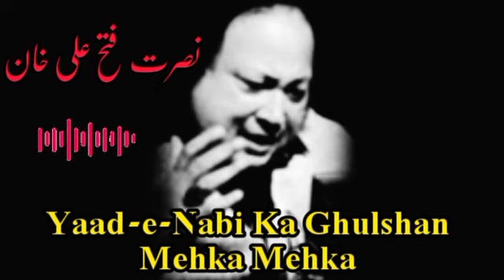Yaad-e-Nabi Ka Ghulshan Mehka Mehka - Ustad Nusrat Fateh Ali Khan - TikTok Viral Qawwali